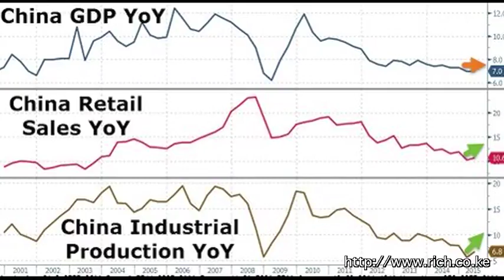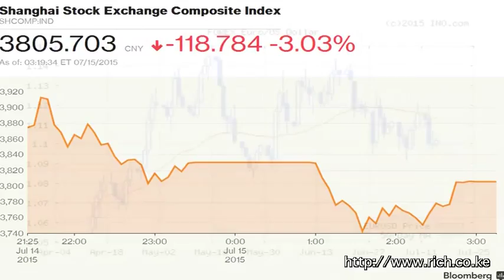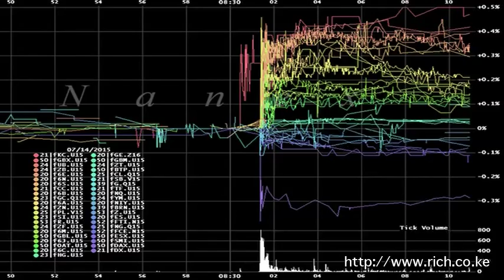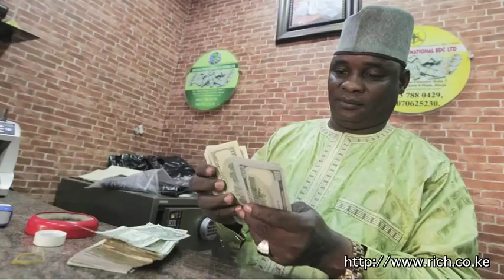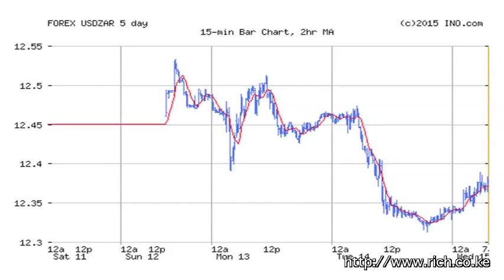Matters Financial and Geopolitical from a Frontier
@sirikoilodge, Bastilledayke, Iran, @Barackobama, Policemen of the Gulf, tenzin Delek Rinpoche, Tibet, china GDP, Euro, Crude Oil, Gold, Africa, Burundi, Museveni, Nigeria, @mbuhari, Westgate